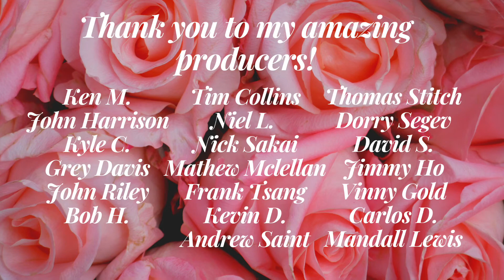30 Day Magic Challenge DAY #10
Why am I doing this? Well, Every month I try learning something weird or new everyday for 30 days and I video my progress!

PS -no magic secrets are oven away or shared in the making of these videos!

FREE MONEY: You now have a claim to a stock like Apple, Ford, or Facebook. In order to keep this claim to your stock, sign up and join Robinhood using my link.

FREE TRAVEL: claim your free Airbnb credit by signing up with my

FREE DRUGS: Get $20 weed delivery free by signing up with this

FREE CLOTHES: Join me on Poshmark, my favorite app to buy & sell fashion.